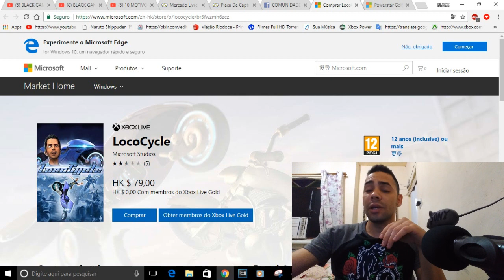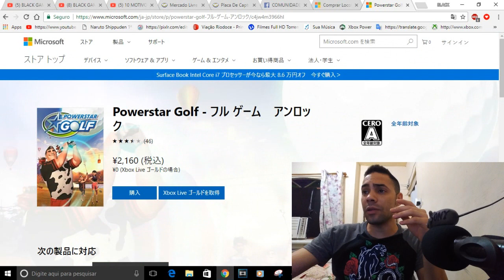LINKS NA DESCRIÇÃO + 2 JOGOS GRÁTIS PARA XBOX ONE GWG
CONTATOS COMERCIAIS
romariogamer99@hotmail